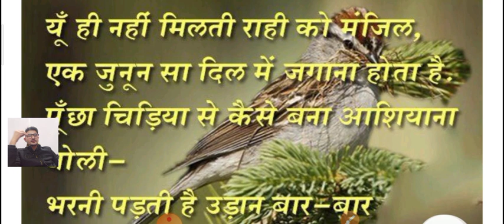NTA NET JRF first Paper batch for NET JRF 2021